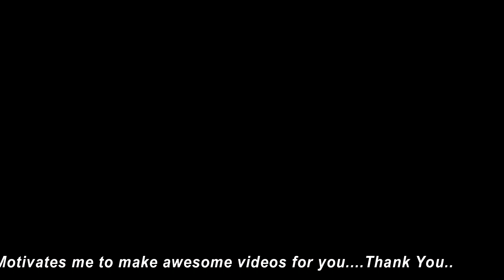Top 3 Best Earphones Under 300 Rs in 2020 l Best Headphones Under 300 Hindi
About This Video...Dosto is video me apko bolunga Best earphones under 300 rs in india 2020,best earphones under 300 rs for pubg, Top earphones under 300, Sasta earphones 300 ke under me

👉Best Deal.

SOME BEST SELECTED SMARTPHONES IN 2020 --
Vivo S1 (Under 17k)
Vivo S1 Pro (Under 20k)
Vivo V19 (Under 28k)
Samsung Galaxy M11 (Under 11k)
Samsung M31 (Under 17k)
Samsung Galaxy A30s (Under 16k)
Samsung Galaxy M21 (Under 14k)
Samsung Galaxy M01 (Under 10k)
OnePlus 5 (Under 28k)
OnePlus 6T
OnePlus 7T (Under 35k)
OnePlus 7Pro (Under 43k)
Redmi Note 8 Pro (Under 16k)
Redmi Note 9 Pro (Under 14k)
Redmi Note 9 Pro Max (Under 17K)
Redmi Note 7 Pro
Redmi Note 7S
Redmi K20
Redmi K20 Pro
Oppo Reno 3 Pro
My Gears .